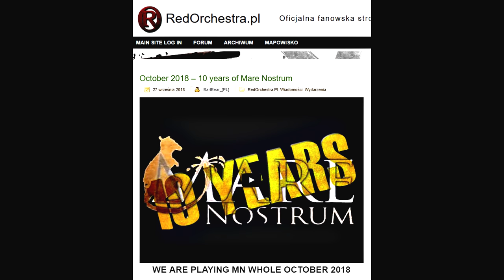MARE NOSTRUM (10th Anniversary) FightNight - Week #2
We play MN whole October